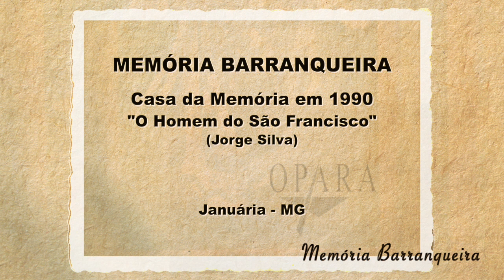Casa da Memória de Januária em 1990 - Memória Barranqueira # 104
A Casa da Memória do Vale do São Francisco, localizada na cidade de Januária, guardiã de um grande acervo histórico do vale, aqui nessa gravação ocorrida em 1990, mostra o professor e pianista João com um dos seus alunos (na flauta) executando a melodia "O Homem do São Francisco" de autoria do saudoso januarense  Jorge Silva.

Lembre-se de ativar as notificações!

Essa é uma produção independente. Deseja apoiar e contribuir para o nosso canal? Faça um PIX para a nossa chave: 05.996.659/0001-63 (CNPJ)

Acompanhe a série Memória Barranqueira. Em breve, novos episódios!